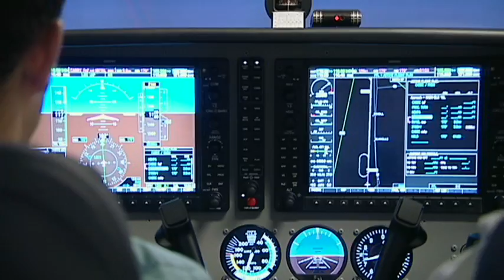College of Applied Sciences and Arts